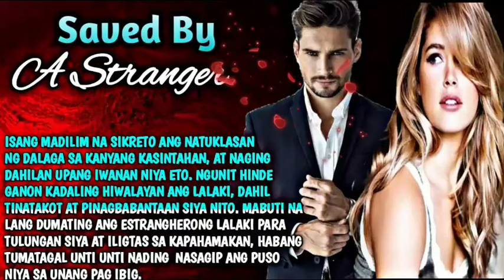FULL STORY : SAVE BY A STRANGER